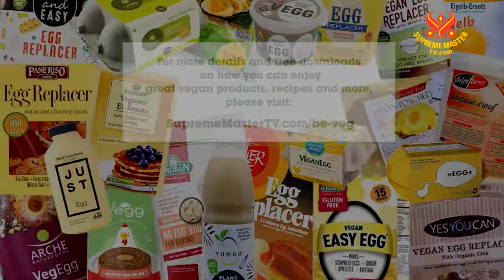Trứng Thuần chay | Vegan Eggs - Irresistible!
SAVE OUR PLANET… Meat-free diet drastically reduces carbon footprint.  A study commissioned by the group Foodwatch, conducted at the Institute for Ecological Economy Research in Germany, compared the greenhouse gas emissions of meat versus non-meat consumption. The study found that the emissions of a meat-eater over a one year period were equivalent to driving a mid-sized car 4,758 kilometers (nearly 3,000 miles). By contrast, a vegetarian diet was found to reduce these emissions by half. Moreover, an animal-free vegan diet produced less than 1/7th the greenhouse gases, representing an emissions savings of 86 percent, while an organic vegan lifestyle was calculated at a 94 percent savings. The study, which took into effect such factors as methane production of the animals as well as feed and fertilizer manufacture, concluded: “Production and consumption, first and foremost, of beef and milk must be cut drastically.”

For more details and free downloads on how you can enjoy great vegan products, recipes and more, please visit SupremeMasterTV.com/be-veg